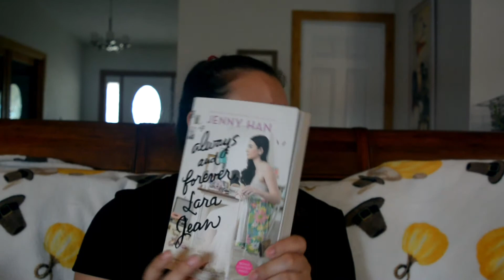To All the Boys I've Loved Before Book Series Review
to all the boys boxed set